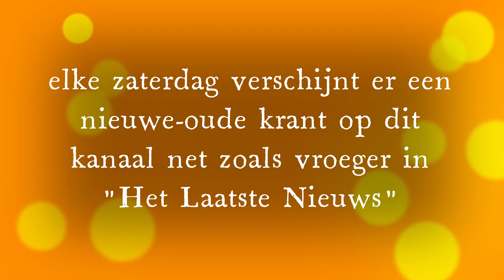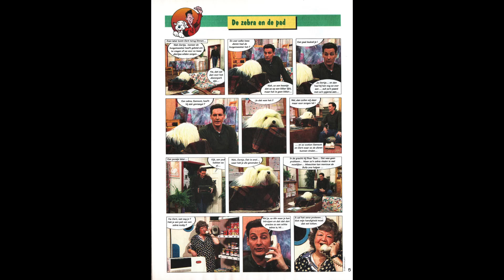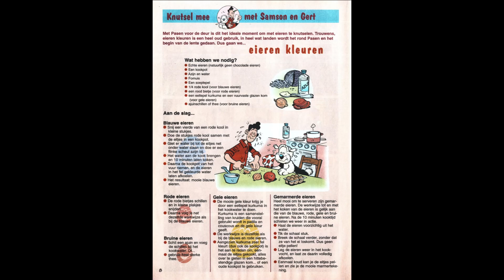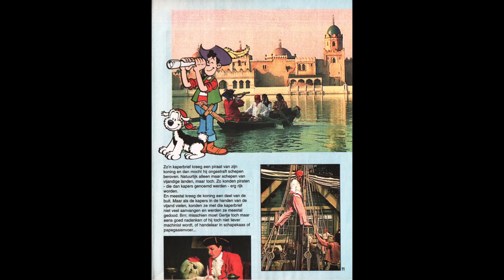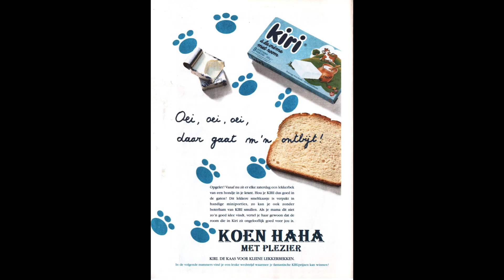Samson & Gert krant 5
krantje 5 van samson en gert